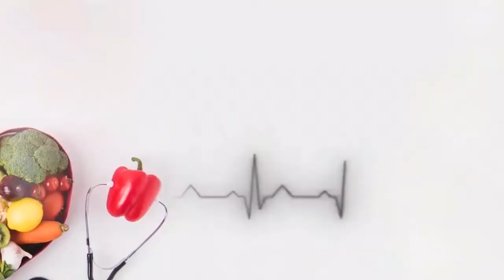HEALTH FOCUS: BREAST MILK DONATION